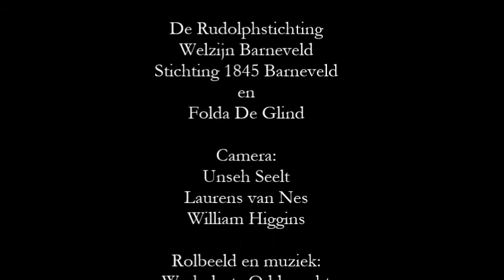Impressie Middeleeuwse dag De Glind 2016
Een impressie van de Middeleeuwse Dag in De Glind.